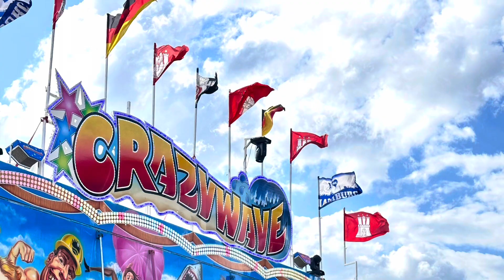Hafenfest-Hamburg 🇩🇪 | Summer 2023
Hafenfest 2023 Germany 🇩🇪